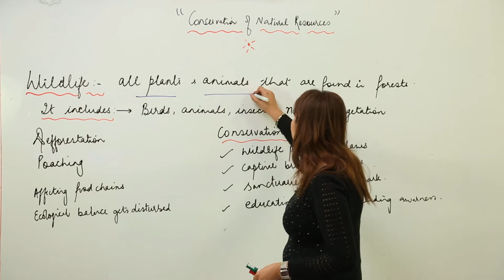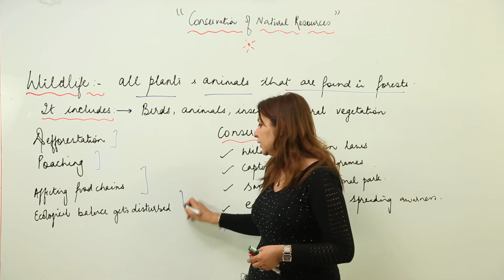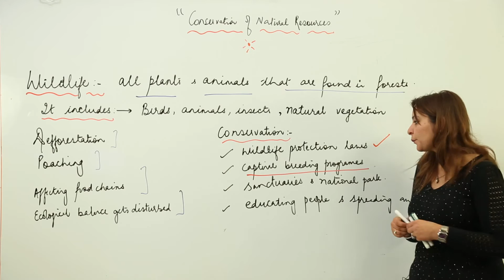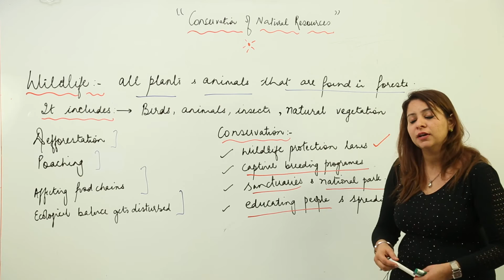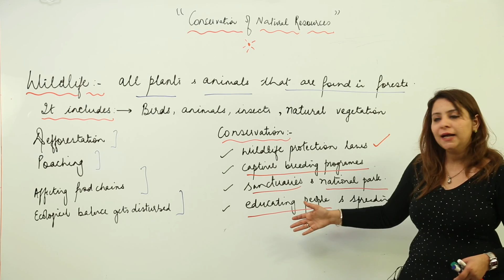Free Lecture CBSE l CLASS 8 l SCIENCE l CHAPTER 7 l Conservation Of Natural Resource l wildlife l L4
Science is easy when taught by right teacher, learn from the best, Teachers at TeachigBharat are familiar with this art because they are masters of their subjects.
Natural Resource Class 8 Physics chapter 7 has been explained in this course and each and every minute detail has been covered so that students have a thorough understanding and can deal with any question based on this topic.
TeachingBharat.com presents its full range of professionally developed Physics Lectures Exclusive Copyrights of teachingbharat.com Lectures by Ph.D. professors. Whiteboard Lectures by TeachingBharat For one-to-one tuitions visit teachingbharat.com, the best teachers available across India.